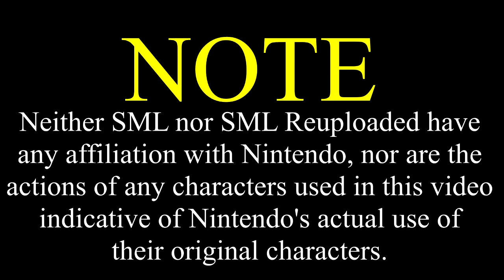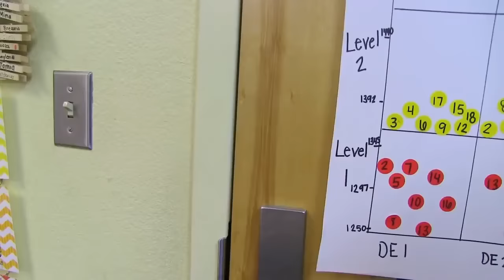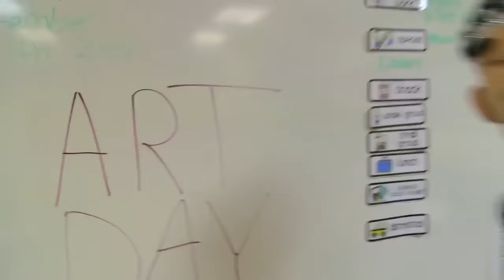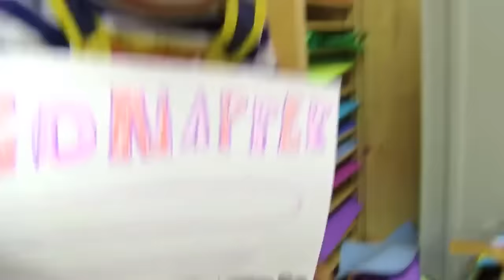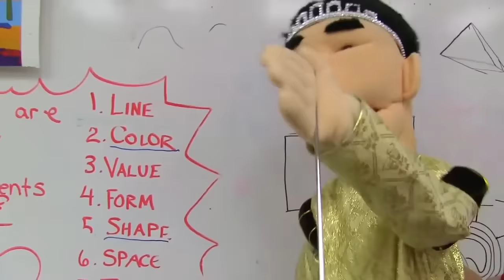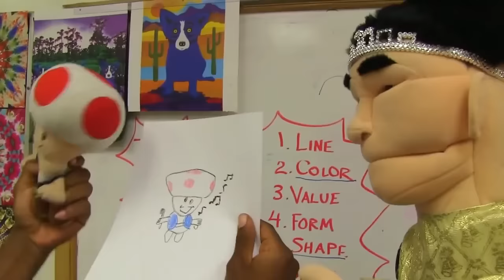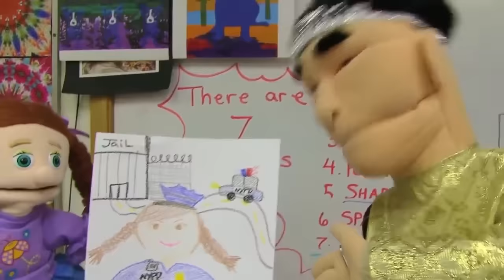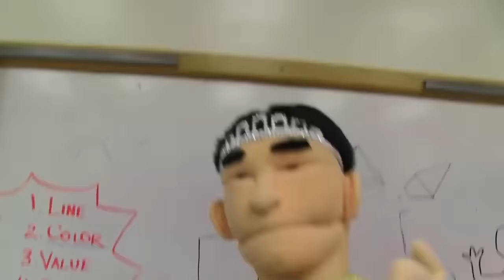SML Movie: Bowser Junior's 1st Grade Part 4 [REUPLOADED]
Original Description: Bowser Junior and his friends get to draw today at school!